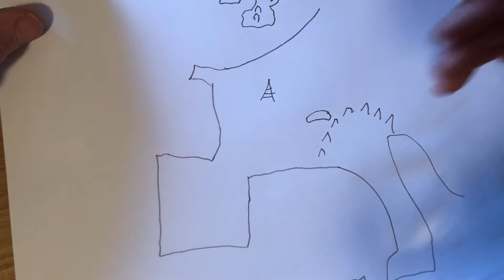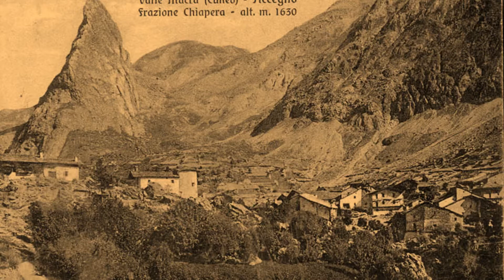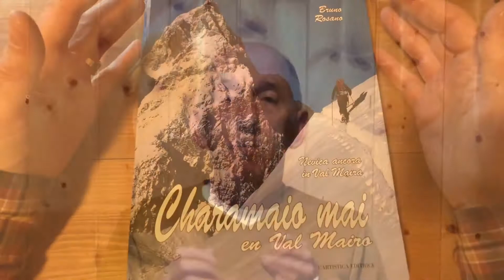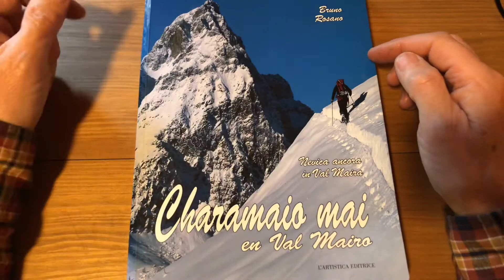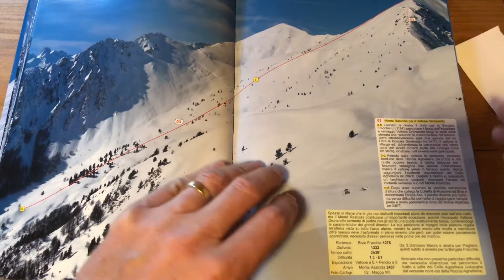The Power of a Book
One book changed the Val Maira in Italy. Steve, Gareth and Dorrien find out how. With expert commentary from Uncle Geoff.